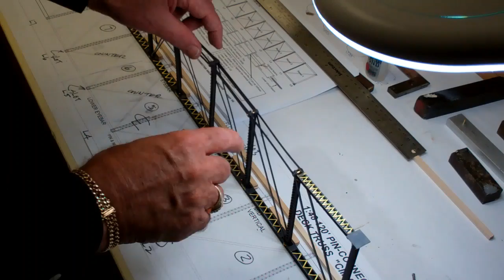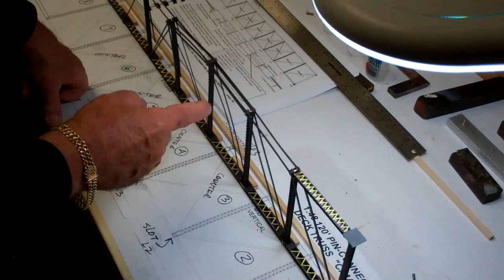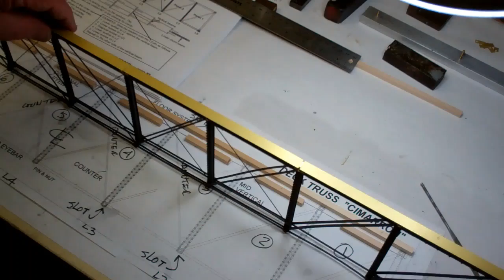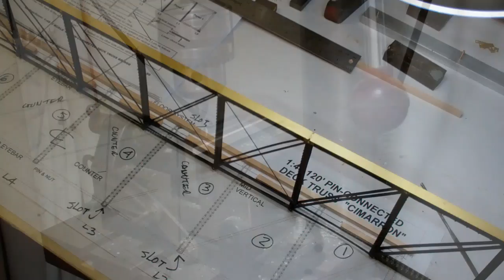Part 7: Completing the side chords. Cutting slots in the outer guard beams for the ties.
A series of videos on the construction of the pin-connected bridge at Cimarron, CO.  A kit in On3 produced by John Palecki Structures.